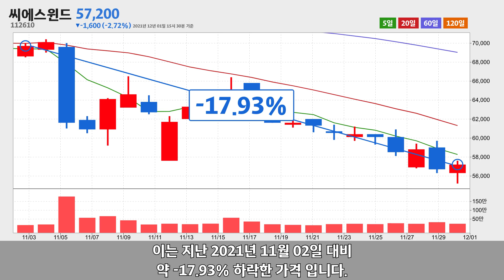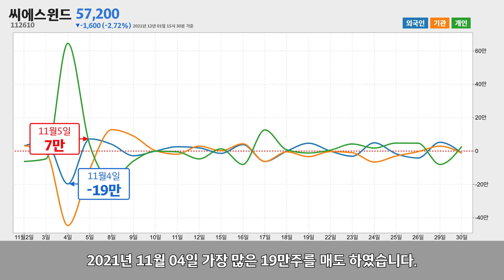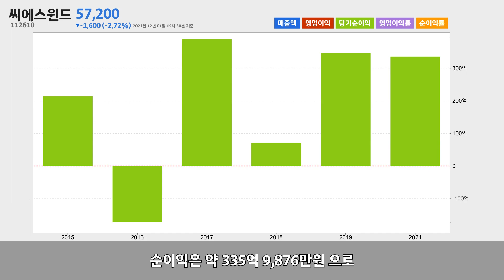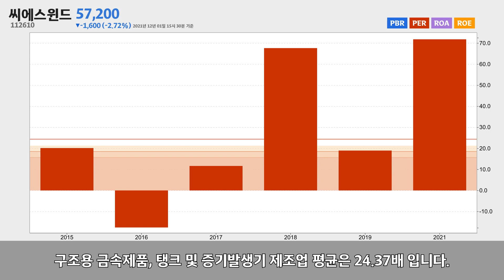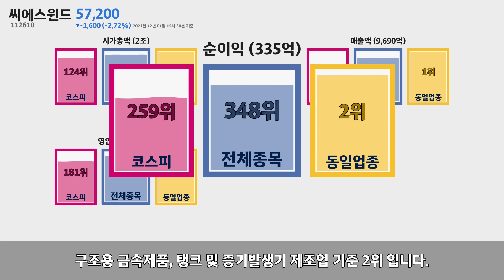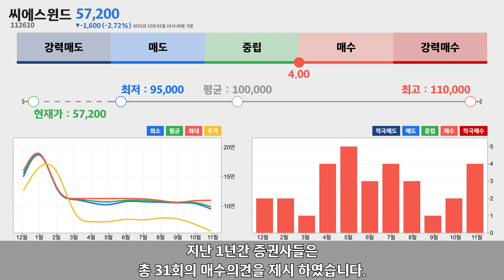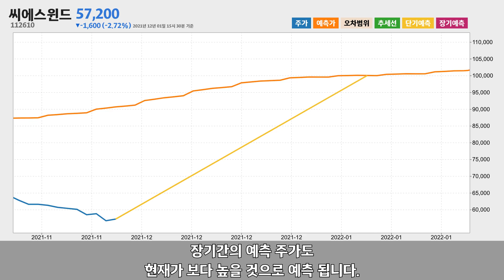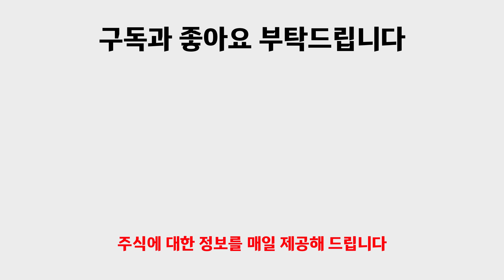씨에스윈드 주가분석112610 2021년 12월 01일기준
씨에스윈드는 충청남도 천안시 서북구에 위치한 구조용 금속제품, 탱크 및 증기발생기 제조업체 입니다.
씨에스윈드는 2021년 12월 01일 오후 03시 30분 현재